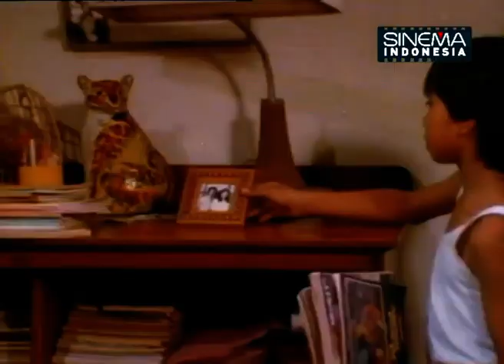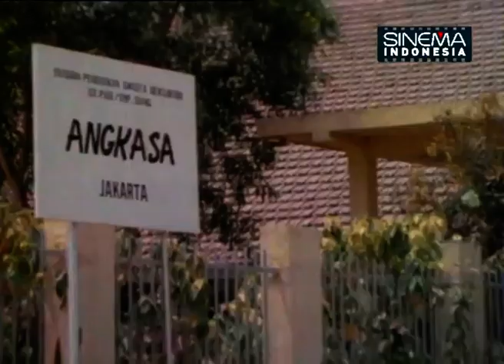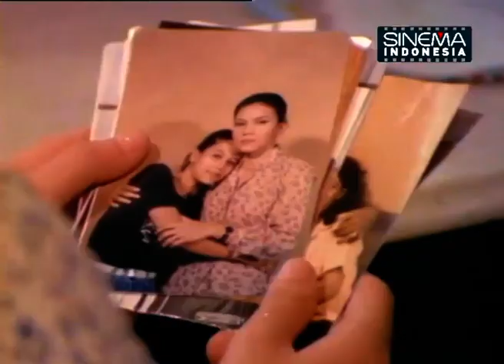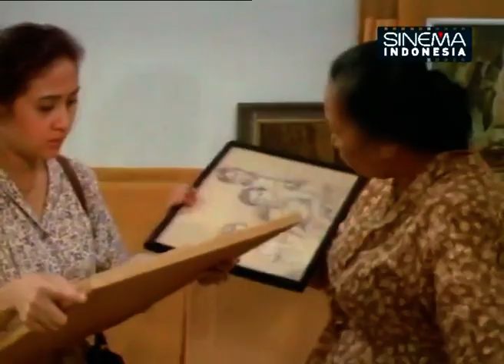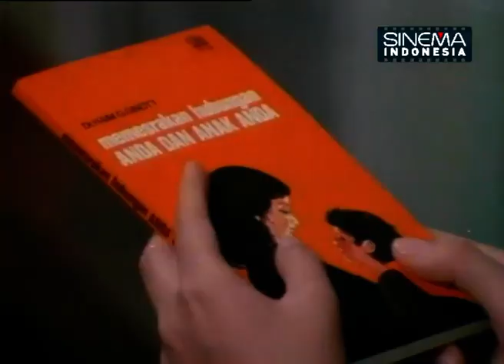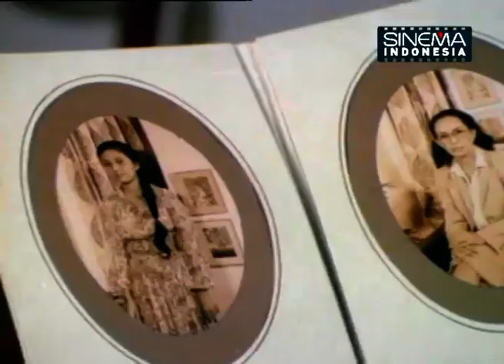1982 : Neraca Kasih